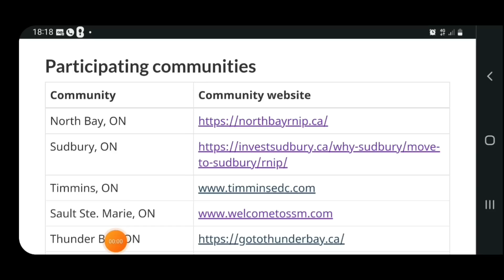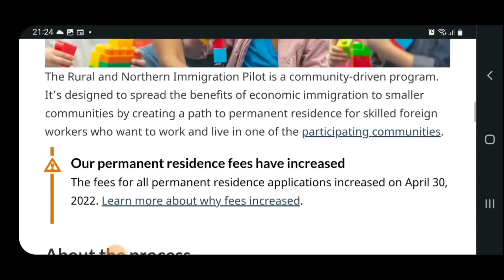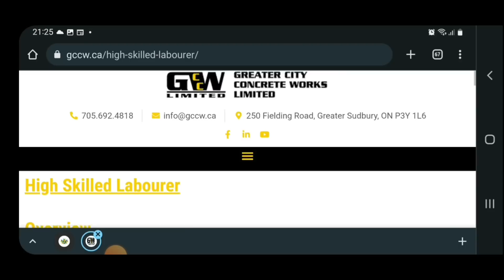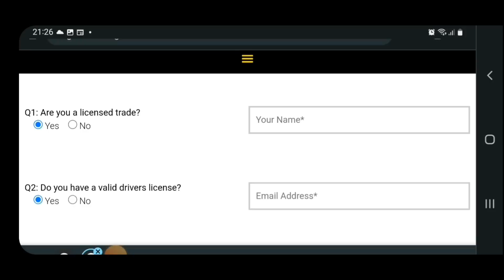Rural Northern Immigration Pilot Program | Canada Immigration RNIP |Canada Work Visa |Malayalam Vlog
This is a detail video on Canadian Immigration through RNIP or Rural Northern Immigration Pilot Program.

Started in November 2019 currently this program has been extended till August 2024. This video will include all details relating to
0:00 Introduction
1:12 What is RNIP?
3:12 Updates to RNIP
4:29 Who can Apply?
8:06 Participating Communities & Provinces
8:48 Application Process
10:58 How to Find Jobs?
12:38 Job Requirements
15:40 Challenges in RNIP

If you like this video do hit the 👍 icon & leave your thoughts as comments 👇